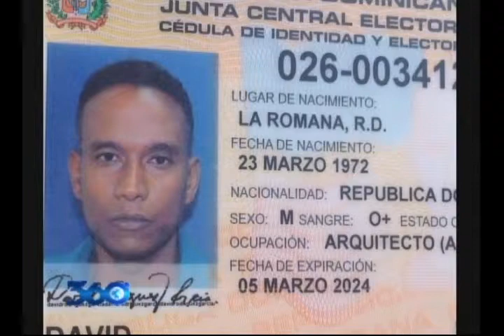360 Grados con oscar medina 28/09/15